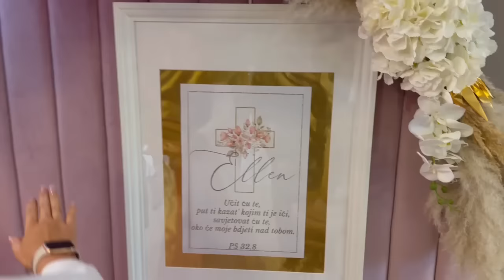ELENINA KRIZMA - VLOG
Ne zaboravite kliknuti LIKE i PRETPLATITE se na kanal Vanjorek Family!✨💕